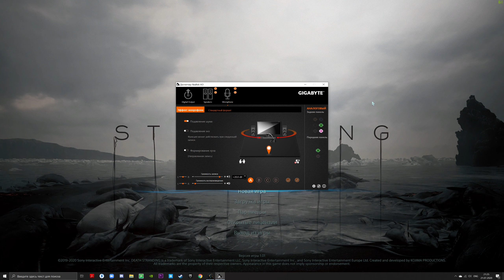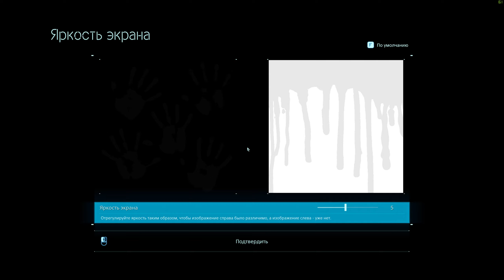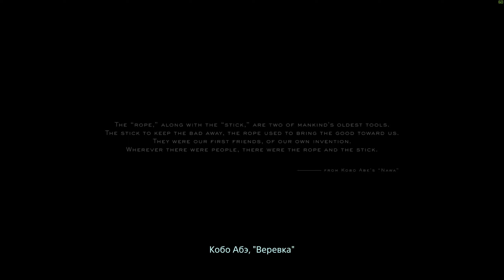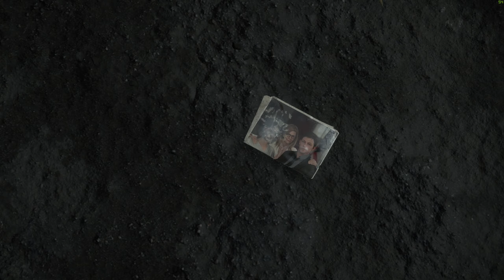DEATH STRANDING PC ✾ PROLOGUE:"PORTER" ✾ РАЗБОР МЕХАНИК ИГРЫ ✾ ХИРАЛЬНОЕ НАЧАЛО!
Прохождение шедевра игровой индустрии, разбор основных механик и лора игры!
Особенности открытого мира и гейм-дизайн в целом.
Полное прохождение игры на пк на канале TheGamesDawn.